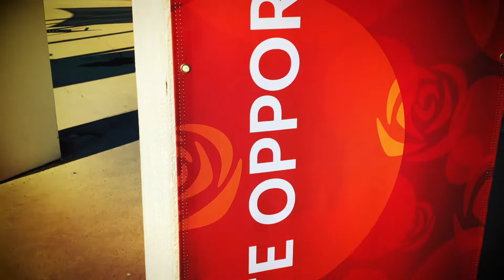30th Anniversary Campaign: Chancellor Ramirez - Collegiate Opportunities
Rose Bowl Water Polo Alumnus, 2 time NCAA Champion as a UCLA Bruin, USA Water Polo Men's National Team Member and Tokyo Olympics hopeful, Chancellor Ramirez celebrates our 30th Anniversary by discussing what the Rose Bowl Aquatics Center means to him and how the Water Polo Program provided him with Collegiate Opportunities and valuable life skills.